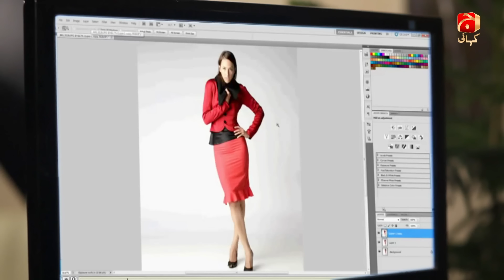Ladoon Mein Pali - Episode 03 | Affan Waheed | Maya Ali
Laraib a girl so innocent that she is unaware of her ravishing exquisiteness, beauty and good looks hidden behind her childish yet loving attitude, jokes and pranks aimed towards her family. Pampered by the elders and loved by her cousins, all Laraib has received is affection from her relatives, little did she knew about the challenging future awaits her.

Her life changes, she comes to know of her own good looks and beauty after seeing her portraits taken candidly by Wahaj who is a stylist by profession. The two become good friends and before late that friendship proves to be a strong foundation for a loving relation and finally marriage.

While the two were having the time of their lives there was someone else who wasn’t happy for Wahaj and Laraib, who wanted Wahaj since her first breath, who loved him like no one could ever have loved anyone. Bishma, Wahaj’s cousin and has been in love with him since childhood although to Wahaj it’s a one side affair, and has always tried to distance himself from her. It’s Bishma who will do anything in her power to make Laraib’s life a living hell.

Written by: Adam Aazeen
Directed by: WaseemAbbass
Produced By: A&B

Cast:
Usman Peerzada
Nasreen Qureshi
Asma Abbass
Waseem Abbass
Ali Abbas
Sajal Aly
Maya Ali
Jibran shahid
Affan Waheed
HarebFarouq
Nadia Afgan
Shaista Jabeen
Tahira Imam